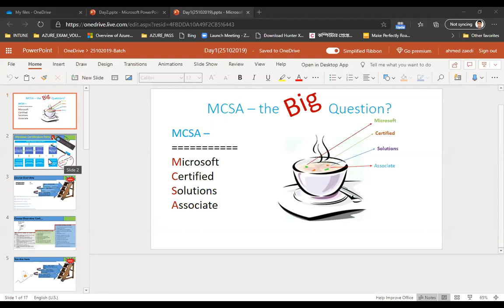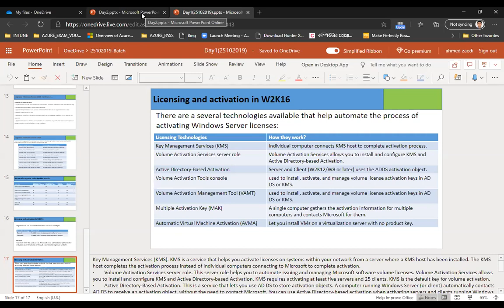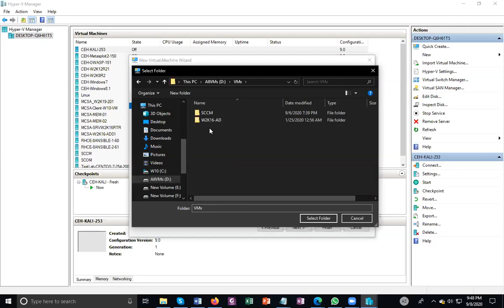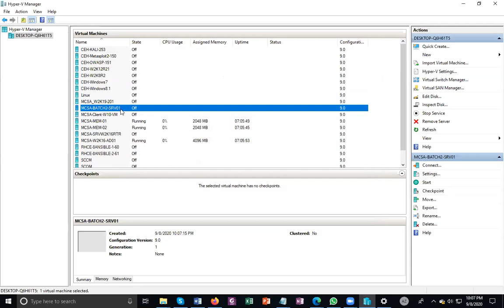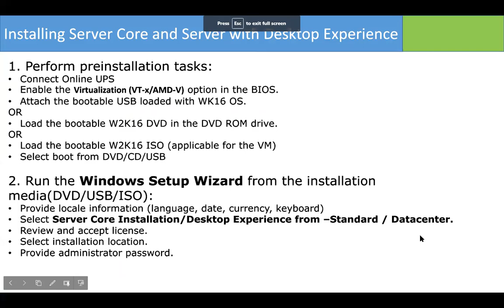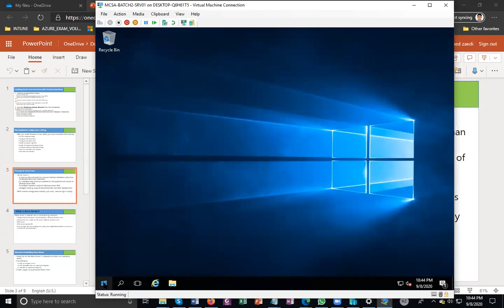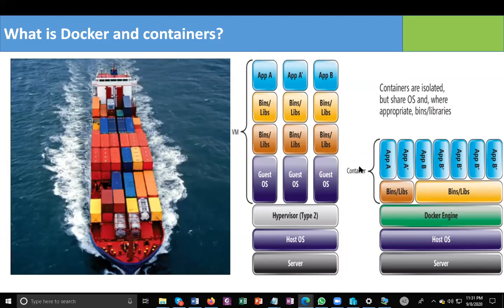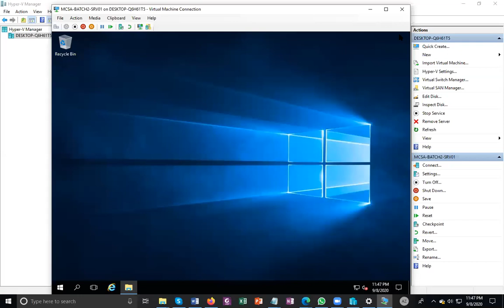Install Hyper-V on Windows Server 2016 | Windows Server Bangla Tutorial l | Class-02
◥◣◥◣◥◣VIDEO CONTENT◥◣◥◣◥◣

This video will help you to learn Basic to Advanced Windows Server 2016 Full course.. CSL Training Institute provides the best Networking Training in Dhaka. Especially CCNA, CCNP, CCNA Security, MCSA, Linux, Mikrotik, MS Exchange, Juniper, VMware, Zimbra, AWS, Azure, Asterisk. This is the only best networking Training Center in Dhaka.